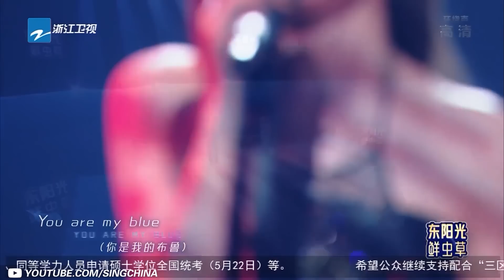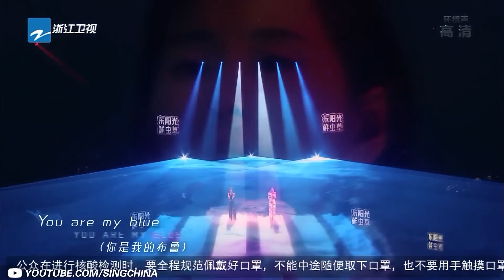【张碧晨全季纯享合集 • 珍藏版】与胡彦斌合作《迷途的孤鸟》回忆出道历程 《雨天》展现超细腻声线 《天赐的声音》 特辑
3月11日起每周五晚 天赐的声音 第三季强势归来，更多精彩的呈现敬请期待！
由于版权的原因，马来西亚地区的朋友每周六晚22:00可以观看完整版哦~

《天赐的声音第三季》是浙江卫视推出的音乐励志节目，由浙江卫视节目中心制作，胡彦斌、张韶涵、胡海泉、周深、周延（GAI）、张碧晨、刘惜君担任音乐合伙人，陈欢担任声音推荐人。好的音乐需要好的契机，《天赐的声音》不断挖掘和追寻，不仅给各种音乐审美带来了汇聚与碰撞的舞台，还不断通过创新的形式给观众带来动听的音乐作品。